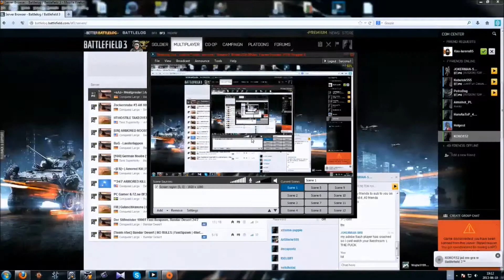HOW TO GET MANY KILLS IN BATTLEFIELD 3!!!